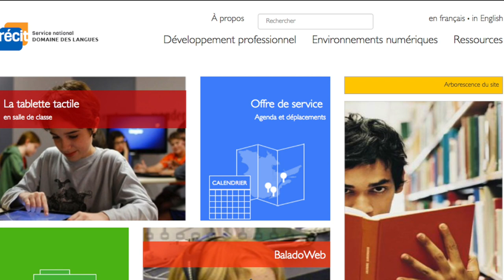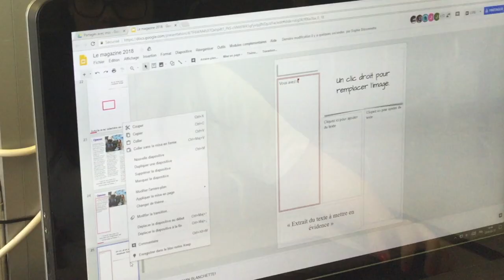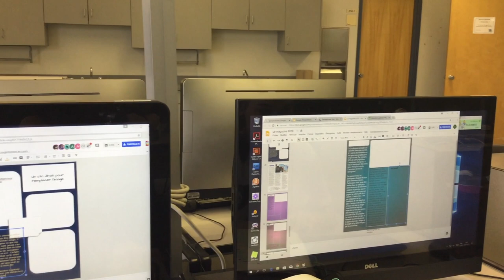Création d’un webzine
Cette vidéo présente une enseignante qui explique comment elle amène ses élèves à produire un webzine à l’aide d’un canevas-modèle de la suite Google. Ils sont invités à prendre position et à rendre compte de leur compréhension des parcours migratoires.